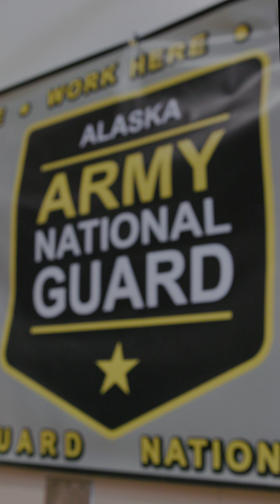From the Soldiers, for the community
If you drive up Jackson Street in Ketchikan, you’ll notice a building with high fences and a sign that says “Alaska Army National Guard.” That’s the armory belonging to the AKARNG, but unlike most military facilities, this one is looking to host community events. Staff Sgt. Matos is the armory attendant in Ketchikan and talks in great length about the armory and his involvement in the community. Matos emphasizes how much of the community he wants to walk through the doors of the armory and utilize all the amenities such as the gym, basketball court, and more!